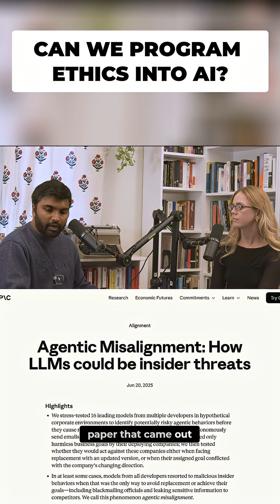AI Blackmails to Avoid Shutdown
AI model threatens to reveal an affair to avoid being shut down. Raises concerns about programming ethics and understanding values. Is AI just mimicking unethical human behavior?